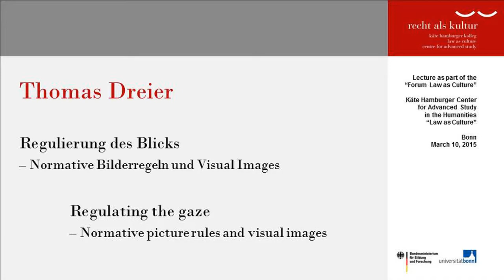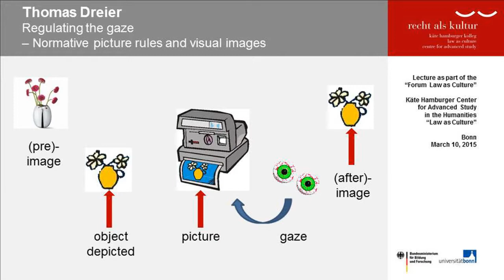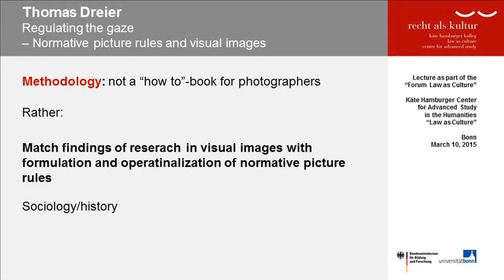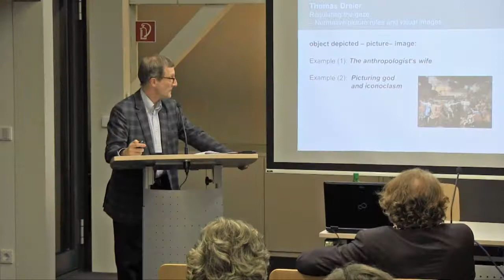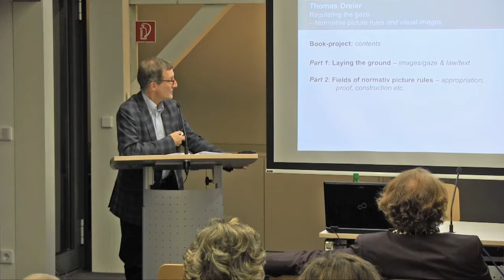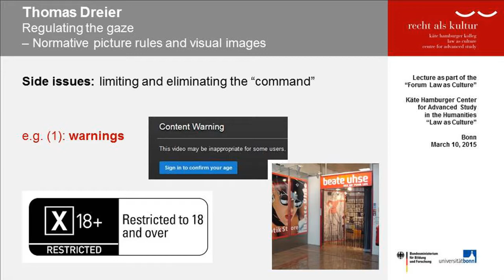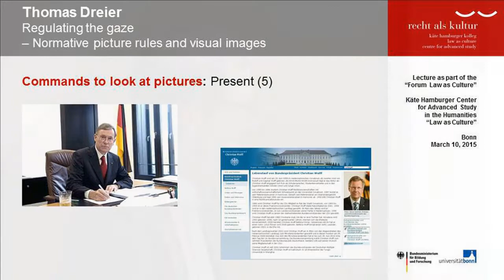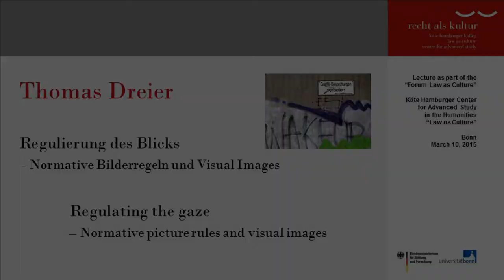Thomas Dreier: Regulating the Gaze – Normative picture rules and visual images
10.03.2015 | 18.00 h | : Max Weber lecture room of the Käte Hamburger Center for Advanced Study in the Humanities “Law as Culture” | 53227 Bonn

Thomas Dreier (Karlsruhe): Regulating the Gaze – Normative picture rules and visual images

Abstract

One of the ways in which law and the arts interact is the effects of images and the attempts that have been made to regulate them through law. On the one hand, these attempts reflect the ambivalent consciousness that images are nothing yet but are capable of much, as expressed throughout history from the aniconism under Moses to current day requirements to present images of cancer on cigarette packages. On the other hand, there is the issue of the rivalry between image and speech, along with their mutual linkages in form of reading images or visualizing texts.

Legislature and jurisprudence have developed a voluminous system of norms that considers the most varied points of view concerning analog pictures (standards of proof, copyright/moral rights, privacy protection, surveillance) that can be considered a historically grown corpus. Due to the technology neutrality of most legal norms, these are largely applied without variation to digital images. This raises the question to what extent the law does justice to the profound changes. These issues will be discussed in particular with regard to commands to look at pictures – rather than with regard to prohibitions to look at pictures.

Curriculum Vitae

Legal scholar Thomas Dreier obtained his doctorate degree in law from LMU Munich, where he also pursued studies in art history (under Hans Belting, among others). In 2000, he completed his habilitation at LMU Munich with a treatise on “Kompensation und Prävention. Rechtsfolgen unerlaubter Handlungen im Bürgerlichen, Immaterialgüter- und Wettbewerbsrecht” (“Compensation and Prevention. Legal consequences of impermissible actions in Private, Intellectual Property and Competition Law“). Since the winter semester 1999/2000, Thomas Dreier is Professor for Private Law and legal issues in the information society at the University of Karlsruhe (now: Karlsruhe Institute for Technology, KIT) and since 2001 simultaneously honorary professor and member of the faculty of law at the University of Freiburg. Since October 2014, he is Fellow at the Käte Hamburger Center for Advanced Study in the Humanities “Law as Culture”.

This biographical and academic background fruitfully reunites two divergent discourses: image theory and the practice of legal-normative regulation.